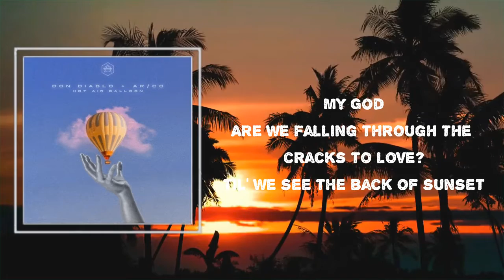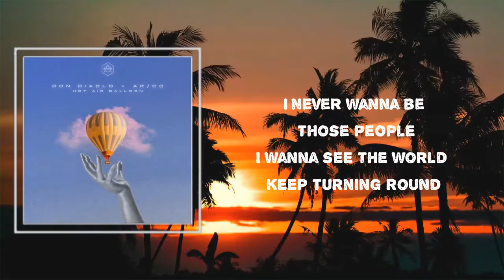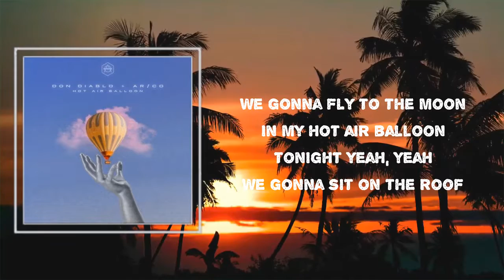Don Diablo & AR/CO - "Hot Air Balloon" (Lyrics)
Songs : "Hot Air Balloon" by Don Diablo & AR/CO
Album: "FOREVER"

"Hot Air Balloon" Lyrics:

 My God
Are we falling through the cracks too long?
Do we see the back at sunset?
My God
We got to dancing with the past

I never want to be those people
I want to see the world keep turning round
Be those people now

We gonna fly to the moon
In my hot air balloon
Tonight yeah, yeah
We gonna sit on the roof

My God
Running in between the cars, oh no
Are we stepping off the sidewalk
My God
Chasing tails in the dark
Where nobody goes

Don Diablo & AR/CO
#"FOREVER"